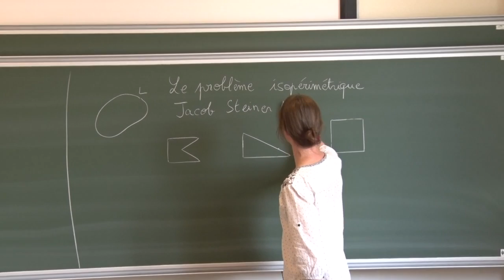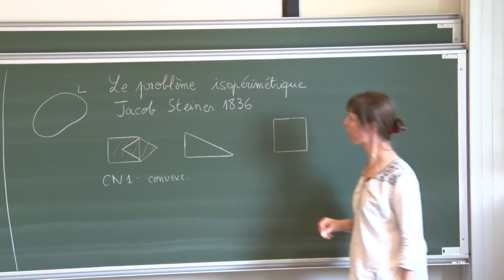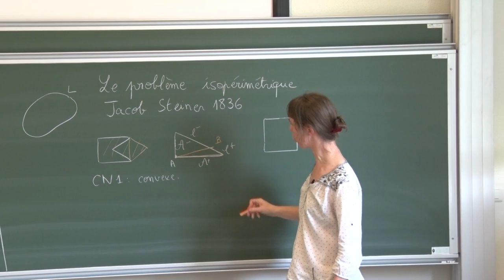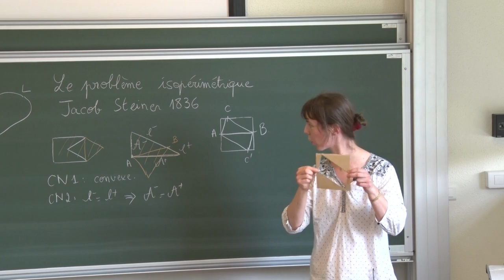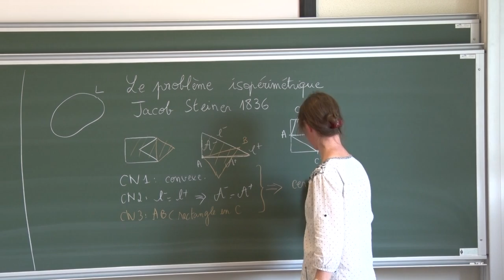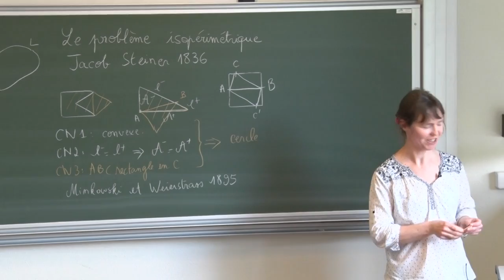Rozenn Texier-Picard - Le problème isopérimétrique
Parmi toutes les formes de périmètre fixé, quelle est celle qui a la plus grande surface ? Au 19ème siècle le mathématicien suisse Jakob Steiner a résolu ce problème par une méthode élémentaire... mais fausse ! Nous en présenterons les grandes idées.